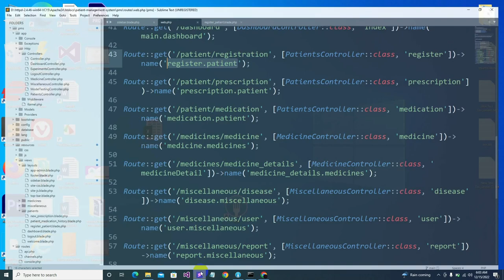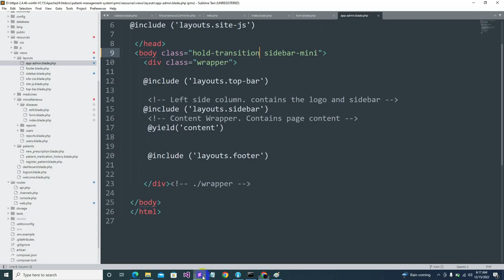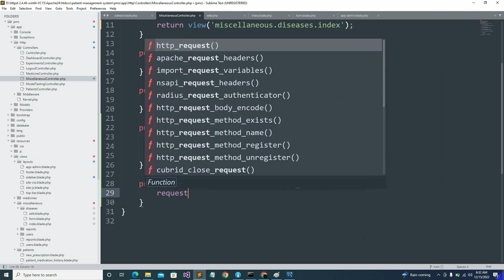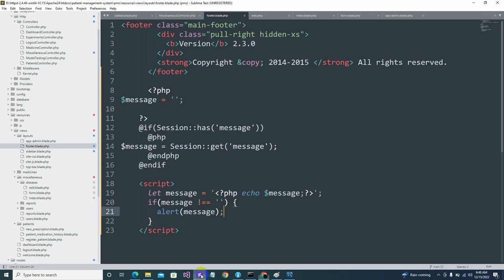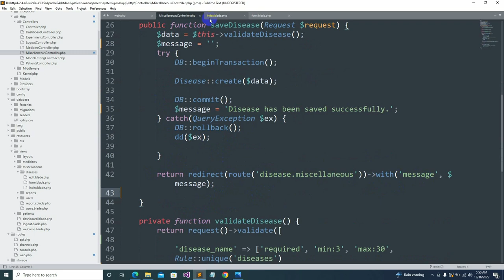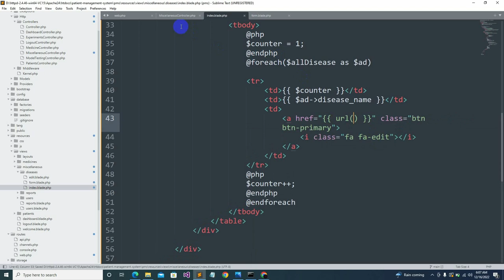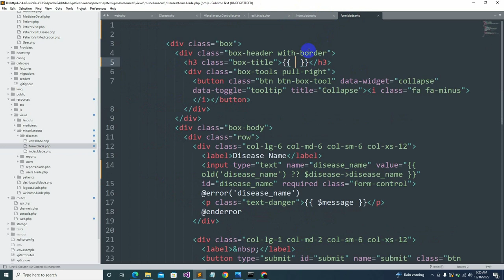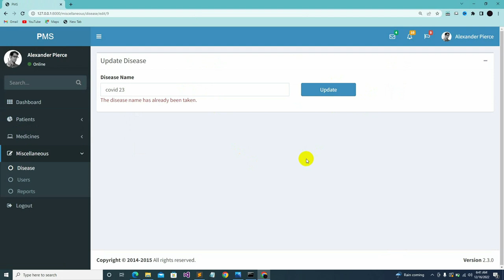laravel Lecture 14 | admin panel menu setting | Add Update Validation Route Model Binding in laravel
In this videos, add a record, update a record using same form has been explained.
Furthermore, validations and route model binding has also been explained.

laravel
php
laravel 9
laravel tutorial
laravel by babu khan
code with babu khan
fullstack development laravel
laravel for beginners
laravel for experts
web development
web application
migrations
laravel migrations
database design
database migration laravel laravel project
patient management system
pms in laravel
patient management system laravel
add disease
update disease
laravel validations
laravel route model binding
route model binding
laravel project

Our channel is about software development.
In this channel, you will find videos regarding
HTML, CSS, JAVASCRIPT, JQuery, Adobe Photoshop, Bootstrap,
Apache2, MySQL, PHP, LARAVEL, C++, JAVA and many more.
The main purpose of this channel is to provide quality contents with examples
regarding above mentioned topics, programming languages and tools.
Initially, videos are in pashto language.
In the near future all videos will be remade in urdu.